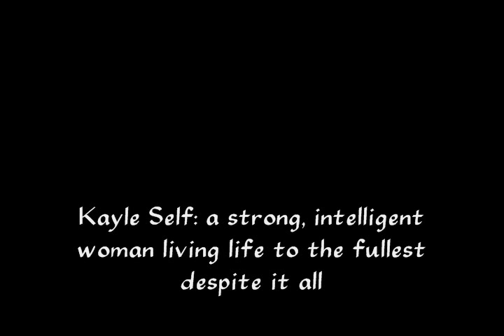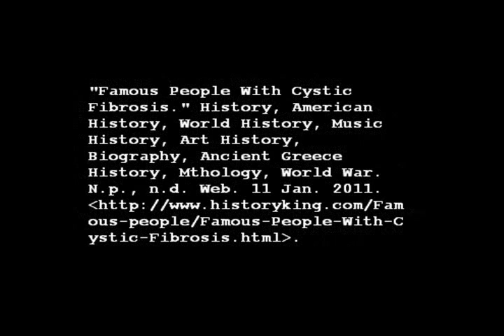Cystic Fibrosis Documentary Part II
(Read description for Part II.)